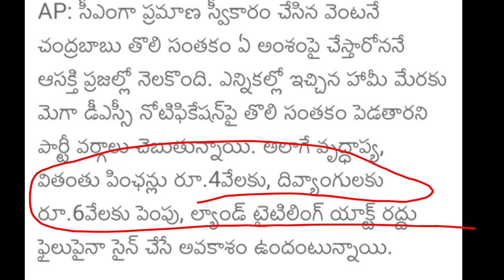ఆంధ్రప్రదేశ్ లో పెన్షన్ పథకం రద్దు| AP CM Chandra babu pension scheme latest news today 2024 ఏపీ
ఏపీ కొత్త పెన్షన్ స్కీమ్ రు4,000+6,000 డబ్బులు|AP pension scheme Chandra babu 2024 latest news today

ap cm Chandra babu naidu free bus, amma vodi, Rythu bharosa

ap amma vodi money cm Chandra babu naidu latest news
ree bus scheme for ap women,free bus service for ladies in ap
free bus service in ap
free bus service for women in ap
ap bus scheme
free bus
free bus scheme in ap
free rtc bus service for women in ap rules
auto drivers fires on free bus scheme
cm jagan free bus scheme
tdp manifesto 2024
tdp manifesto
ap elections 2024
tdp
tdp election manifesto 2024
tdp super 6 scheme
tdp vs ycp
tdp mahanadu
super six tdp manifesto
babu super 6 tdp add
tdp to release 2024 election manifesto
tdp super 6 vs ycp manifesto 2024
kinjarapu atchannaidu about tdp super 6 scheme
tdp bjp janasena manifesto 2024
tdp live,tdp schemes
super six
cm jagan 2024 manifesto vs chandrababu super 6 schemes
tdp official
chandra babu latest scheme 2024
tdp manifesto 2024
pension scheme
ap elections 2024
tdp,national pension scheme
employee pension scheme
ap pension
tdp 4000 pension
chandra babu latest scheme 2024,ap pension scheme
pension
tdp 6 garenty scheems
tdp manifesto
pensions
tdp janasena manifesto 2024
4000 pension
ap pension latest news
50 years pension
public about pension scheme
ys jagan over pension scheme
chandrababu about pension,tdp manifesto 2024 in telugu
50 years 4000 pension